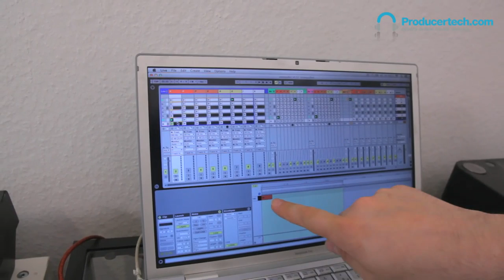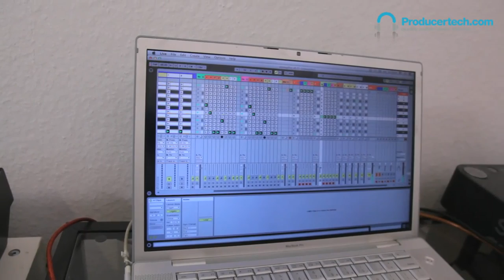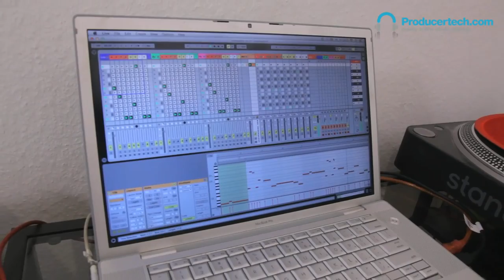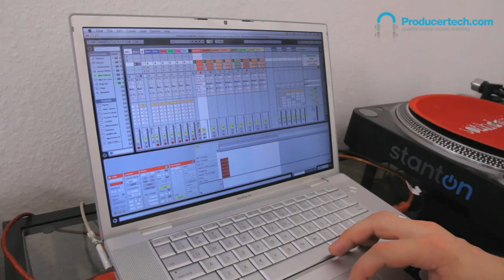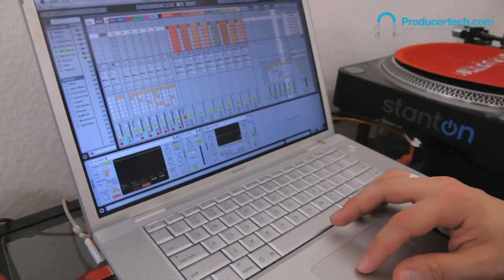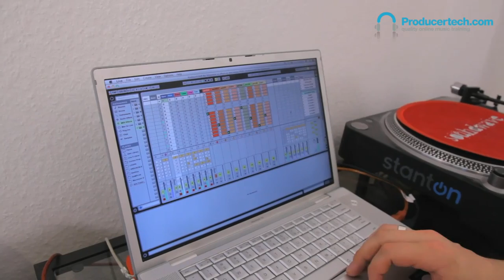Hrdvsion Full Length Interview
This is the full length interview with Berlin's Hrdvsion, featuring a look at his original usage of Ableton Live and Push, creating his own Melodic and Groove Sequencers.